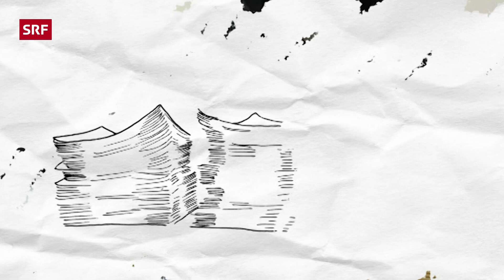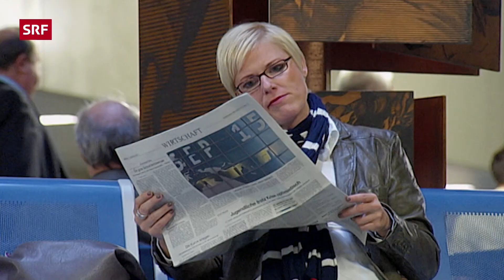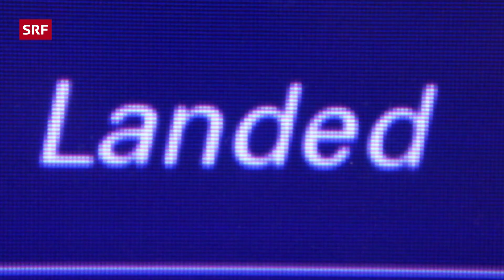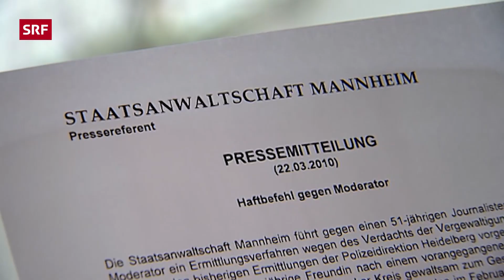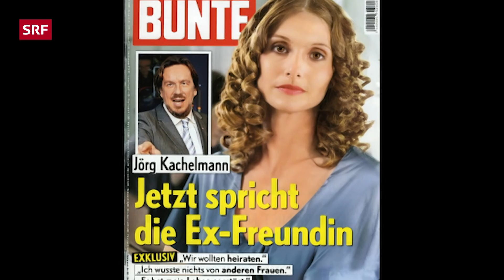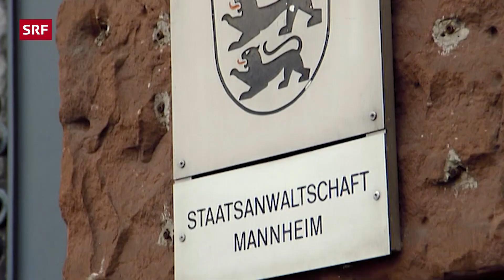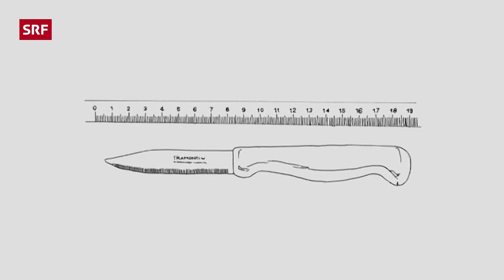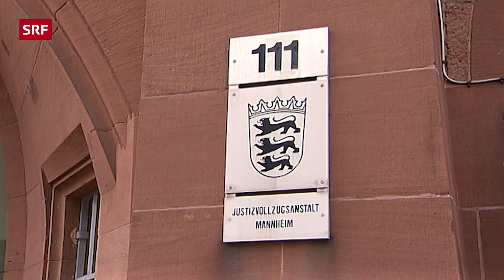Der Fall Jörg Kachelmann – Ein Prozess und seine Hintergründe | Doku | SRF Dok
Monatelang beschäftigt sich das Landgericht Mannheim mit dem Fall Kachelmann. Die wichtigsten Zeugen und Gutachter haben zwar bereits ausgesagt, doch eine Urteilsverkündigung ist nicht in Sicht.

Dutzende von Journalisten verfolgen den Prozess. Jeweils gewaltig ist auch der Publikumsaufmarsch. Doch bereits die ersten Verhandlungstage vor der 5. Grossen Strafkammer zeigen: Voyeuristische Neugierde wird nicht befriedigt. Die Ex-Geliebte wird zwar stundenlang einvernommen, aber strikte unter Ausschluss der Öffentlichkeit.

Der Dokumentarfilm zeigt auch, wie Ende Dezember Bewegung in das harzige Verfahren kommt. Die Einvernahmen der Sachverständigen beginnen. Plötzlich tauchen neue, überraschende Erkenntnisse auf. Der Film vergleicht die Aussagen der Sachverständigen mit dem behaupteten Tatverlauf – neue Aspekte treten in den Vordergrund.

In zahlreichen Interviews werden dem Publikum neue Aspekte des Verfahrens nähergebracht. Unter anderem nehmen Stellung: Alice Schwarzer, am Prozess als Bild-Journalistin unterwegs, und Gisela Friedrichsen, die bekannte Spiegel-Gerichtsreporterin. Die beiden kommentieren die Wendepunkte im Prozess und nehmen Stellung zur Problematik der Berichterstattung.

 👇 Mehr zum Thema Dokus & Reportage gibt es hier:
👥 SRF Dok auf Facebook: